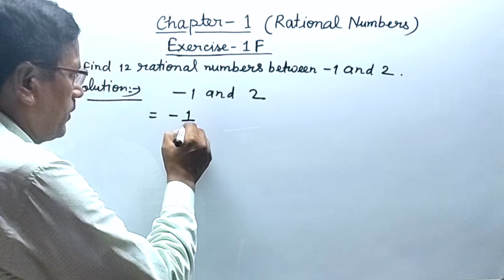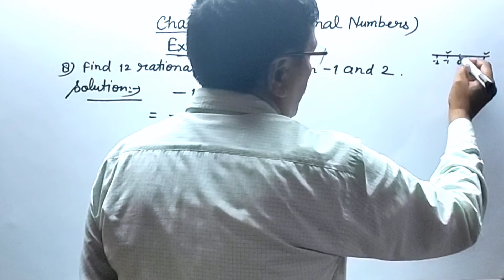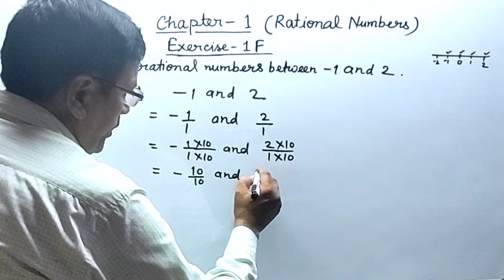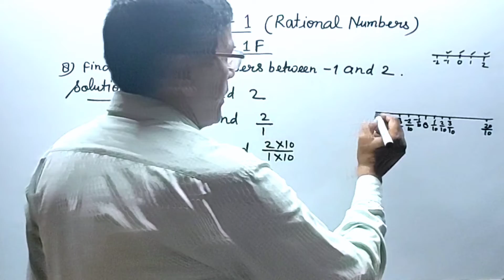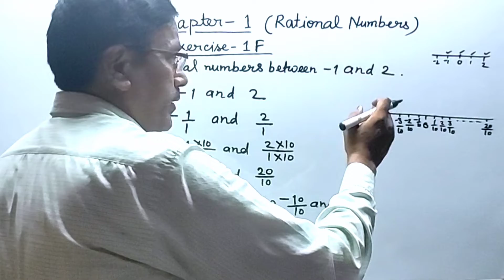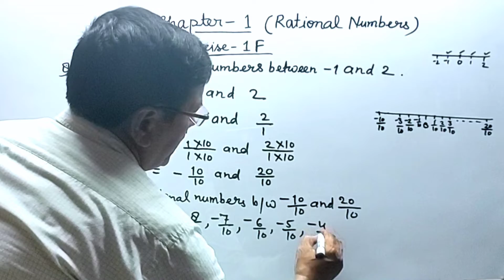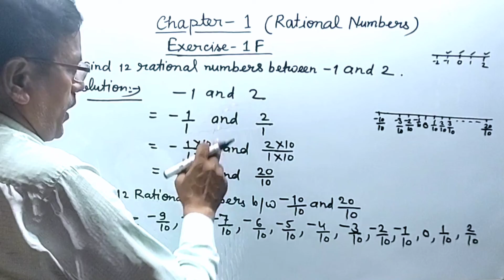Rational Number। Exercise 1F Question 8। Class 8 Maths। RS Aggarwal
Rational Number। Exercise 1F Question no. 8। Class 8 Maths। RS Aggarwal। By Vinod Pandey Sir। Princewood Institute

Class 8th R.S. Aggarwal Book

Class 8th All NCERT Books